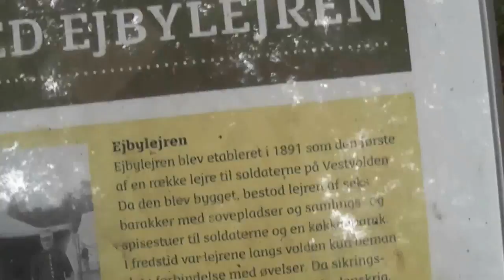Vold afsnit 13 14. Ejbylejren med kikkertstation. 2012.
Ejby lejren.
Ejbylejren var den første lejr der blev bygget ved Vestvolden.
Byggeriet blev påbegyndt allerede i 1891, men allerede året efter fandt man den for lille og begyndte at udvide den.
Lejren bestod af træbarakker, hvoraf 6 af dem var beregnet til sovebarakker for mandskabet.
Se tegning i foto mappen over ejby lejren.
I alt var der plads til ca. 350 mand.
Lejren ophørte med at fungere som militærlejr i 1920, da Landbefæstningen blev nedlagt.
Denne lejr blev nedlagt som militær lejr i 1920.
De næste 7 år blev lejren brugt til husvilde.
Herefter flyttede pigespejderne og geodætisk institut ind.
I 1936 er pige spejderne der endnu. Hvornår de sidste baraker forsvinder, fortaber sig i historien.
Nu er der kun fundamenterne tilbage. Krydser man vold gaden støder man på fundamentet af latrinerne,
og forsætter man i samme retning mod volden, kommer man til kikkert stationen.